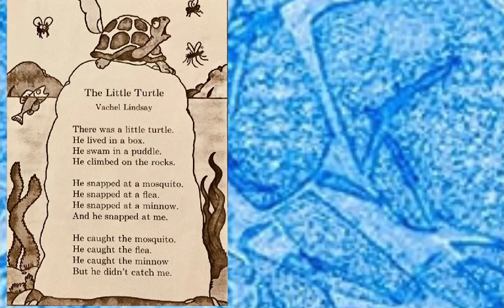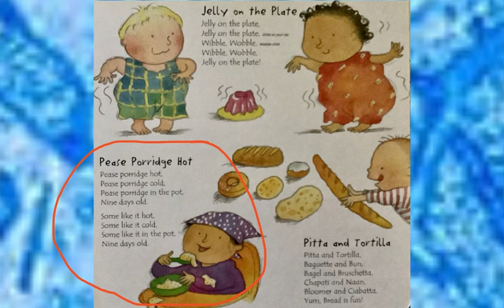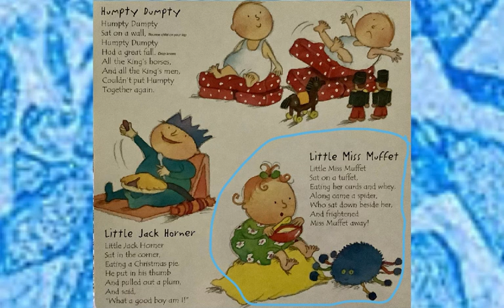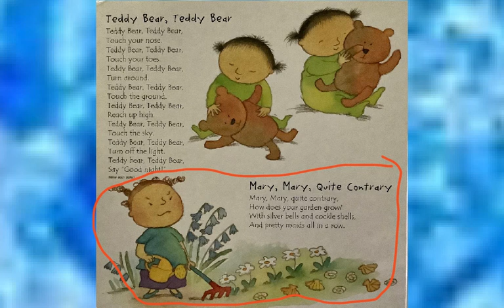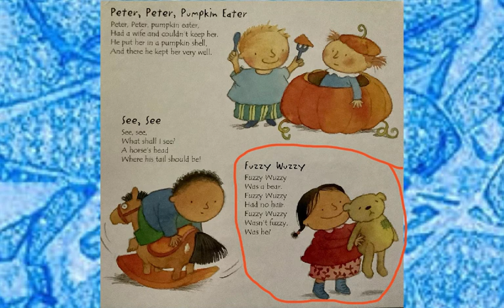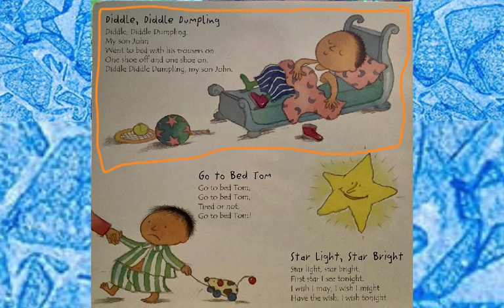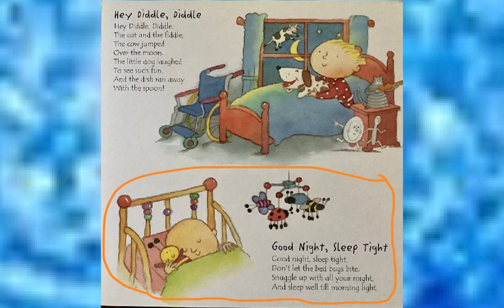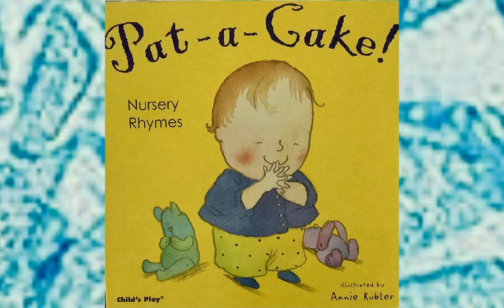Pat-a-Cake Nursery Rhymes from Child's Play, International / Illustrated by Annie Hubler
#299 of the Read-Along Stories for Young Learners: PAT-A-CAKE NURSERY RHYMES, illustrated by Annie Hubler [produced originally on the Educreations platform].

(From the Nursery Rhymes Series published by Child's Play.)